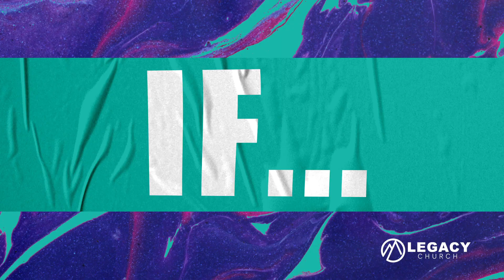If - If God Cares (9.20.20)